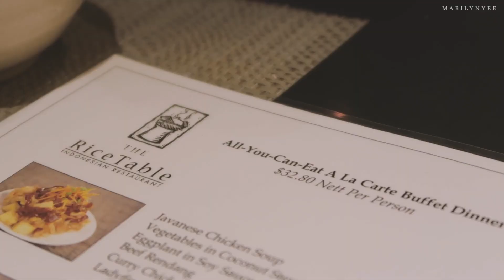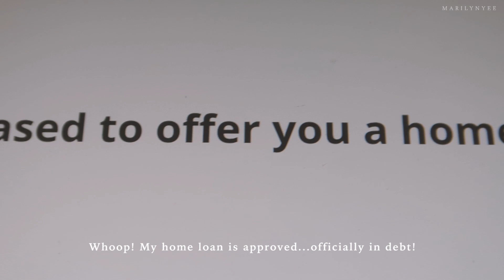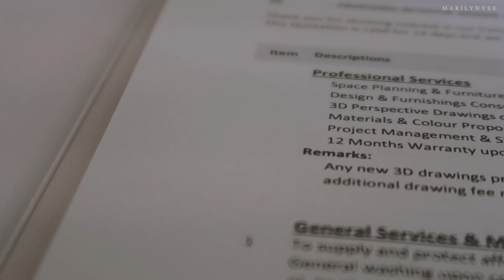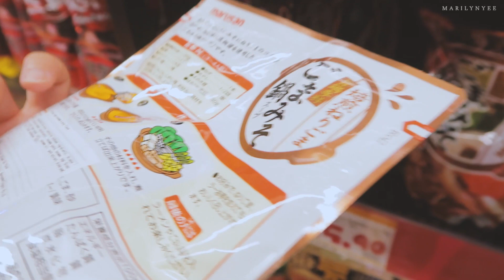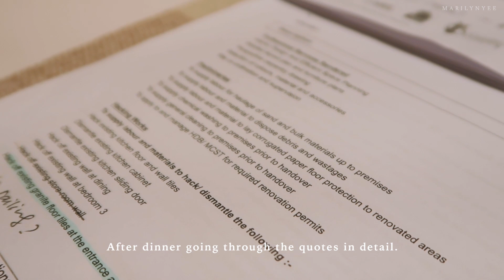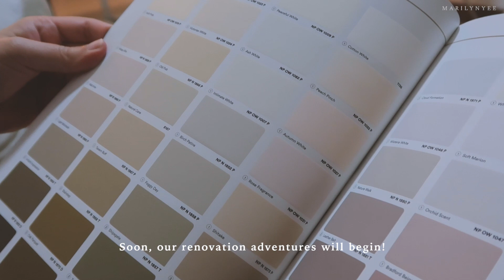Singapore Daily Life Vlog | Bodysuit Brand Fashion Photoshoot | Dad's Birthday | Miso Sesame Hotpot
Shooting for a new collection for ALLY (allystyle.co), my bodysuit brand; followed by a yummy family dinner for Dad's birthday. We're close to selecting our ID, thank goodness for Nettie's project managing and asking all the right questions and taking note of all the right details!

[Music]:
Something in the Air - Guustavv
Third Time's a Charm - Guustavv
Dunlin - Dust Follows
Merry Go Round - Justnormal